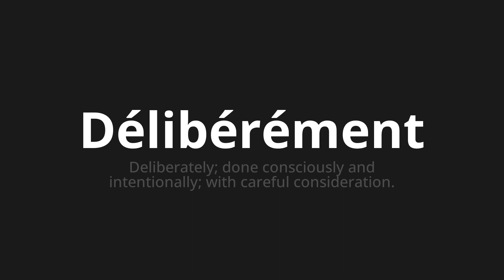How to pronounce Délibérément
Master the Pronunciation of 'Délibérément Which Means deliberately' - which means : Deliberately;done consciously and intentionally;With Careful Consideration. 📝 with @BaguettePronunciation 🎓🗣️ - [Your Guide to French]

Learn to pronounce 'Délibérément' perfectly in French with our easy and engaging tutorial by @BaguettePronunciation! 📖📽️ In this comprehensive video, we provide you with native speaker examples 🗣️👂 and phonetic breakdowns 🎵 to ensure you get the pronunciation just right.

How to say Deliberately in French